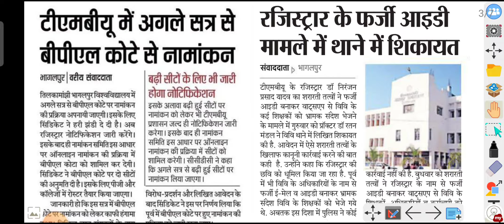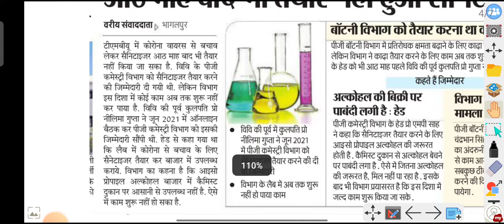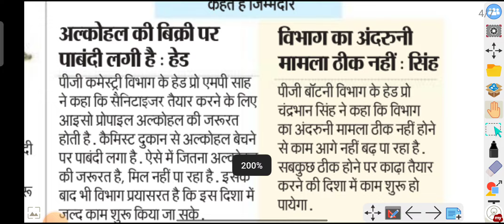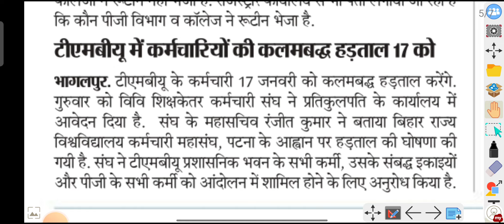TMBU today news/Tilka Manjhi Bhagalpur University All Exam Update Breaking News mca & Part-1 Exam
University All Exam Update Breaking News Llb & Part-1  Exam @KumarGroup
14January 2022 today news
Tmbu

Kumar Group YouTube channel link